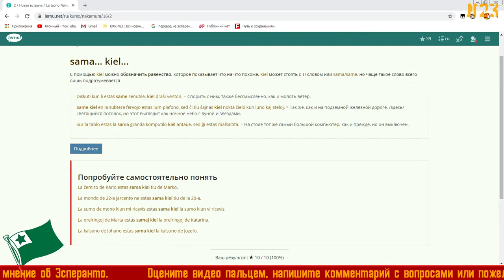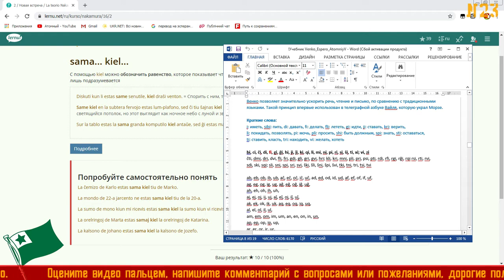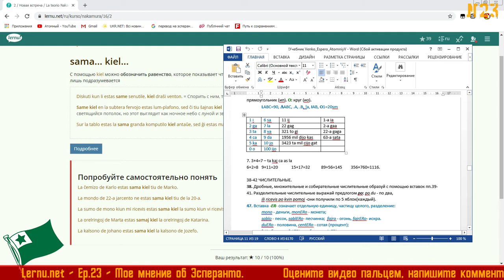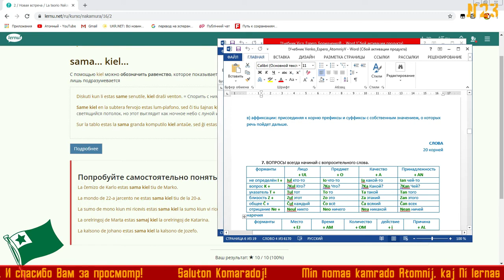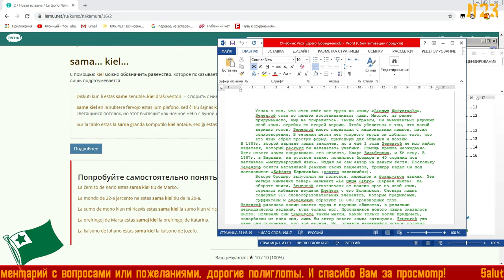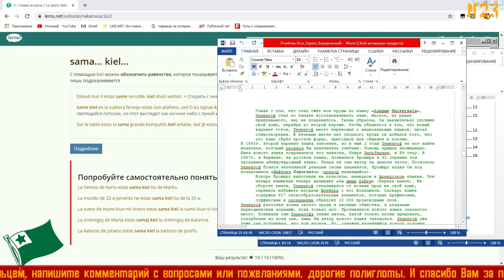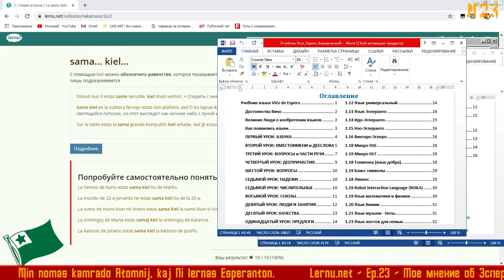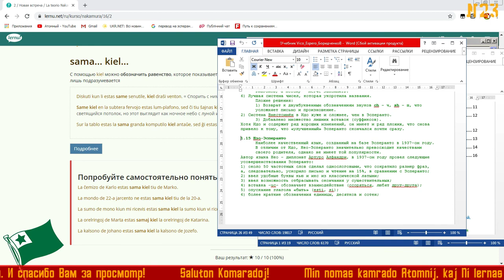☕ Чтобы Я поменял в Эсперанто ч.2 ❁23❁LERNU Esperanto❁[A1]❁